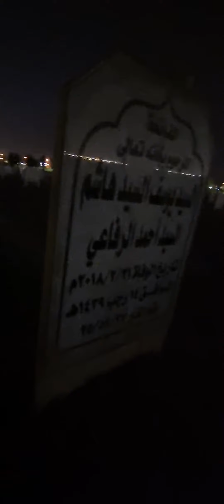قراءة ( سورة النصر ) عند قبر ( الوالد ) بعد دفن الأموات ليلا في مقبرة الصليبخات الكويتية .